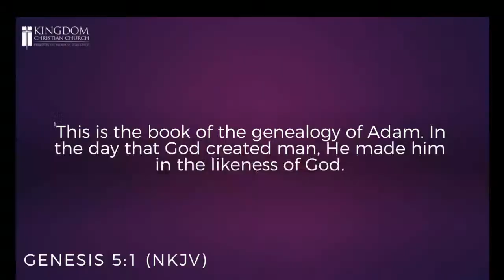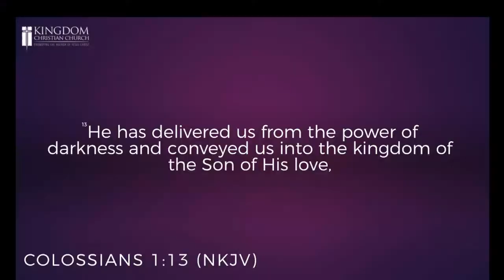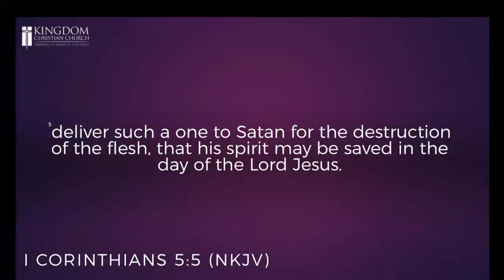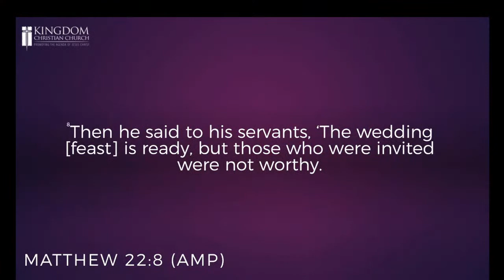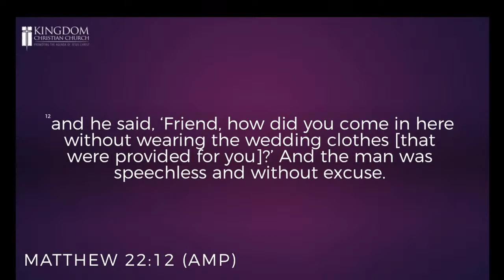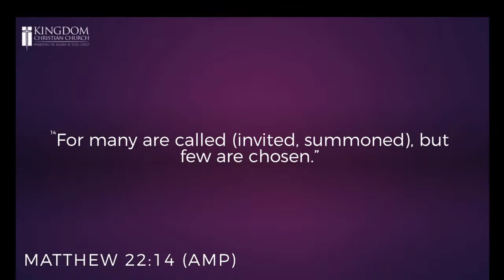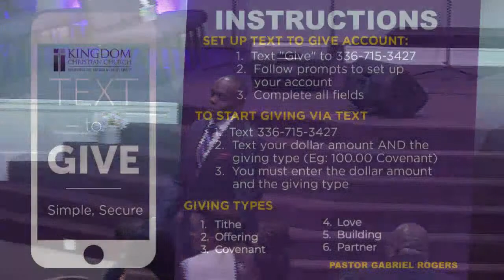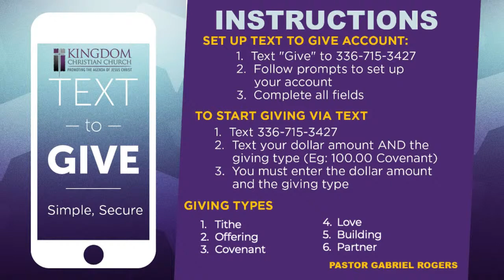Purpose, Plan & Pursuit | 7.18.21 | KCC Sunday Morning 8am Worship Livestream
To Give:
Visit us on the web: kingdomchristianchurch.org "giving" tab